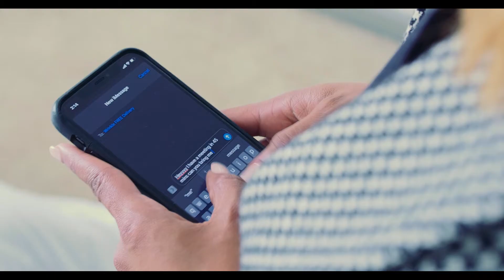Wrinkle Free Delivery Commercial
Mobile laundry delivery service in Atlanta Georgia.